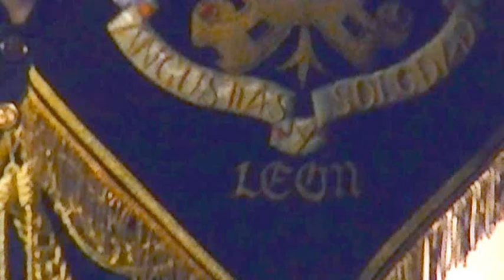BANDA DE LEÓN_2012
II CERTAMEN DE BANDAS DE CC Y TT "CIUDAD DE VIVEIRO" 2012, EN EL TEATRO PASTOR DÍAZ.